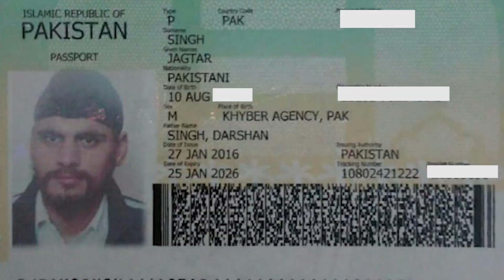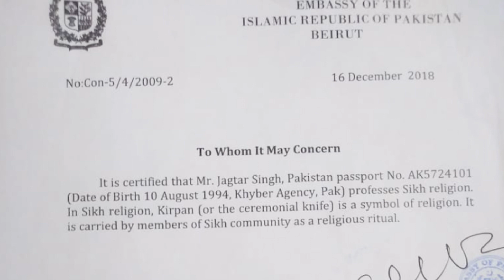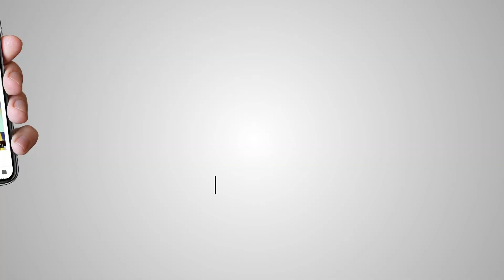ਸ੍ਰੀ ਸਾਹਿਬ ਪਾਉਣ ਤੇ ਗੋਲੀ ਮਾਰਨ ਦੀ ਦਿੱਤੀ ਧਮਕੀ , ਦਸਤਾਰ ਦੀ ਵੀ ਕੀਤੀ ਬੇਅਦਬੀ, ਕੋਈ ਨਹੀਂ ਆਇਆ ਮਦਦ ਲਈ ਅੱਗੇ